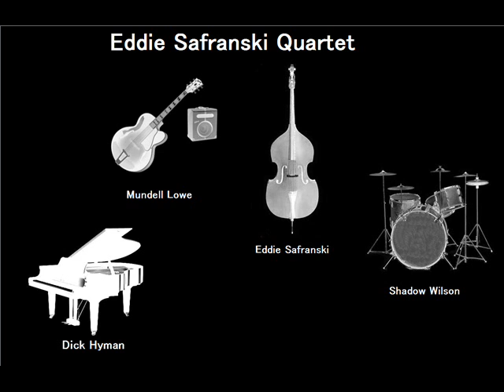Eddie Safranski,Mundell Lowe - FROM THIS MOMENT ON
From my LP record collection.
album "CONCERT JAZZ" .(CORAL, from Brunswick matrix)

LPアルバム「コンサート・ジャズ」より
「この時より」
エディ・サフランスキー四重奏団
ディック・ヘイマン（ピアノ）
マンデル・ロウ（ギター）
エディ・サフランスキー（ベース）
シャドウ・ウィルソン（ドラムス）

 Eddie Safranski Quartet
Eddie Safranski (bass)
Mundell Lowe (guitar)
Dick Hyman (piano)
Shadow Wilson (drums)